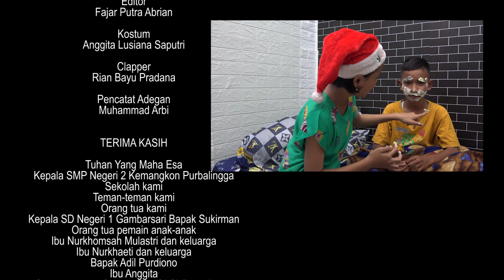Pada Hari Raya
GSMS SMMPN 2 Kemangkon